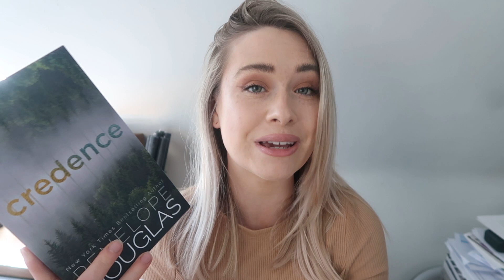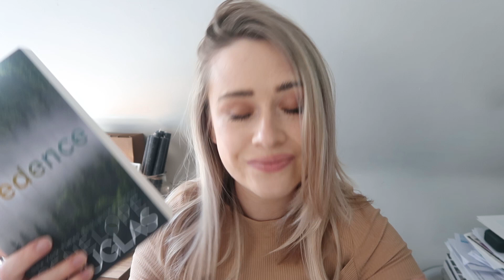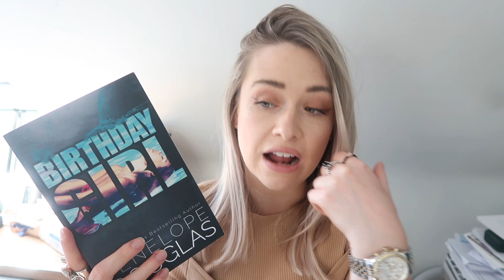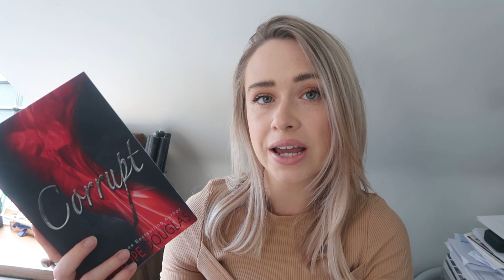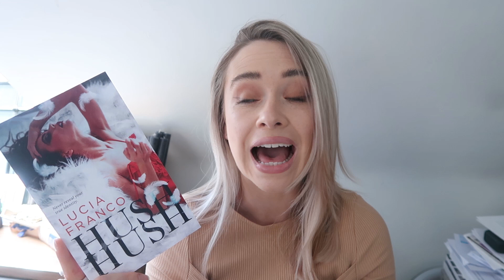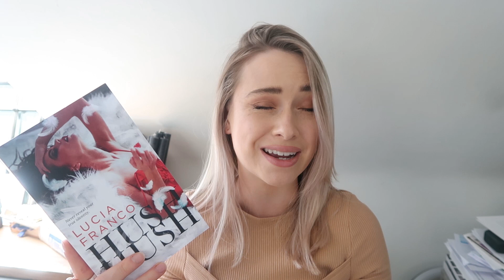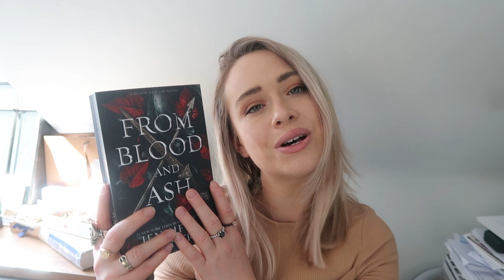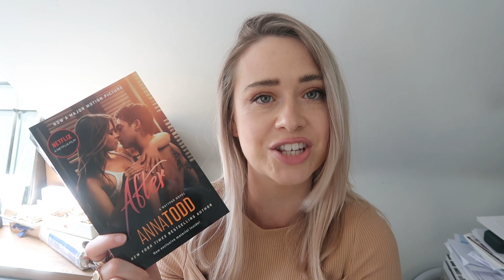best & worst books i've read this year (so far) 👀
I actually filmed this back in July and totally forgot I had uploaded it so I hope that you guys enjoy!

There are some updated videos coming soon that explain where I've been/why I haven't uploaded regularly recently, and fill you in on my latest reading activity so look out for those soon. I hope you guys are all doing well - I've missed you!